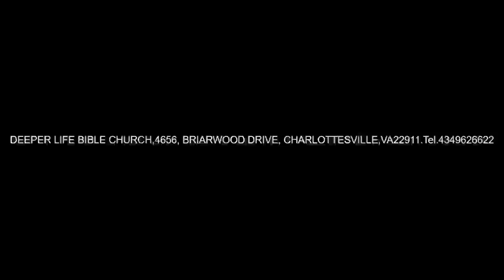Peters' Extended Ministry - Pas W F Kumuyi